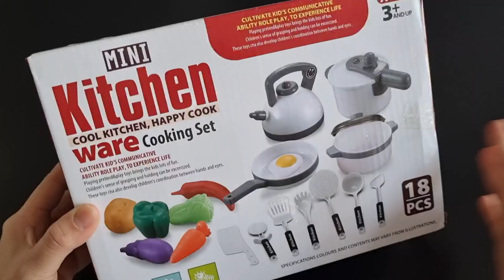6 minutes satisfying with Unboxing Kitchen plastic red box set (no music)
ep.362 6 minutes satisfying with Unboxing Kitchen plastic red box set (no music)